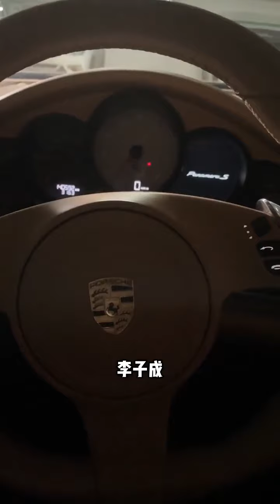姜北柠 08 新的一年，我希望与你共见这世间百态，带你阅尽我半生所遇之人